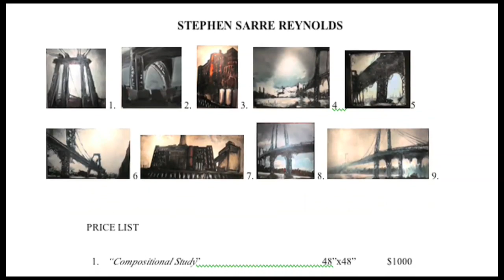Come In From the River - exhibition by Stephen Sarre Reynolds